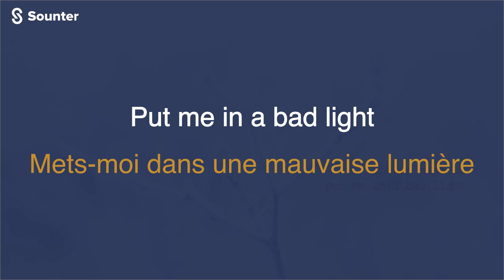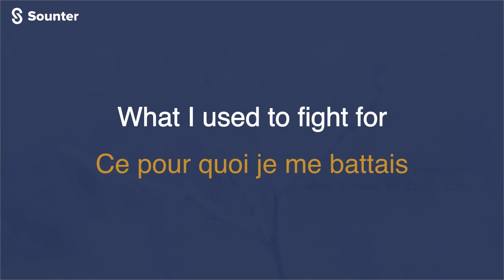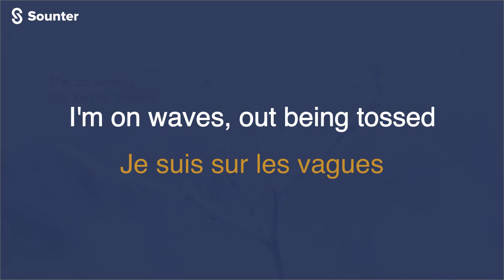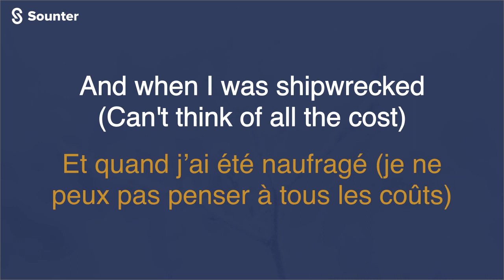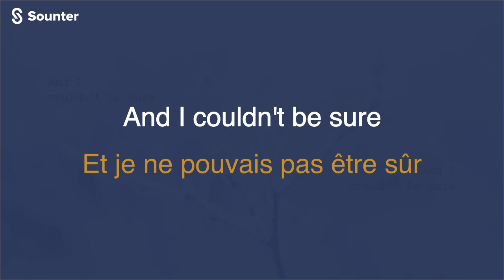Taylor Swift - ​evermore. Traduction Francaise (Paroles\Traduction\Lyrics)